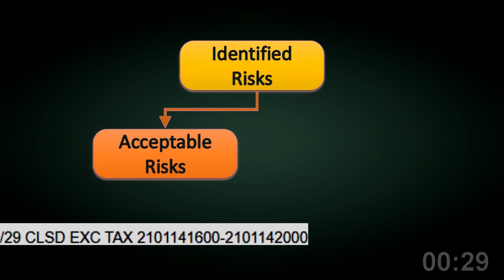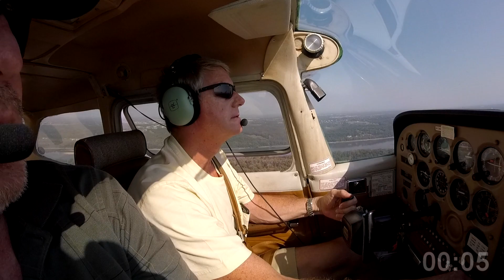Risk-Based Aeronautical Decision Making in 57 Seconds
The General Aviation Joint Steering Committee (GAJSC) contends that many general aviation (GA) accidents stem from inadequate Aeronautical Decision Making and resource management skills. Learn more about risks that you may or may not know about in this video.